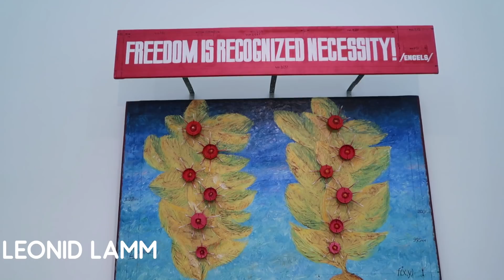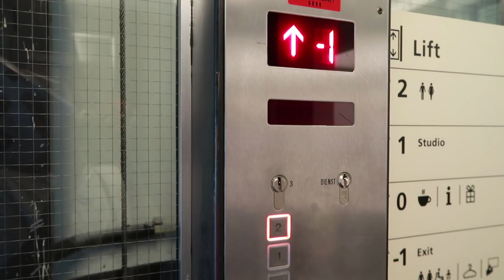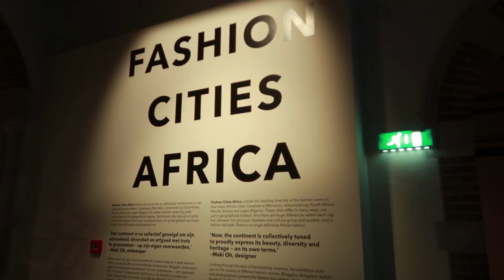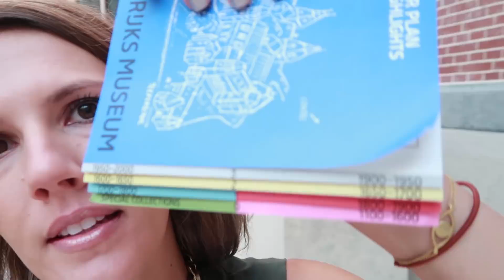TOUR DE ARTE EM AMSTERDAM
Amsterdam tem um monte de museus incríveis! Além do ápice da vida no Museu Van Gogh, visitei o Stedelijk, o Tropem Musem e o Rijksmuseum. Tá fofo esse vlog!

O curso de introdução à história da arte com o Prof. Rodrigo Naves já está disponível neste